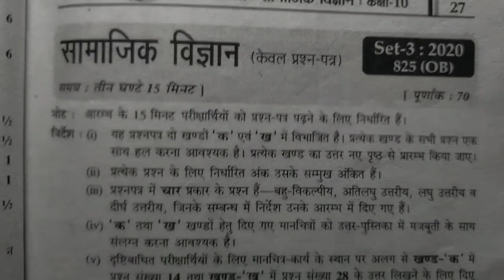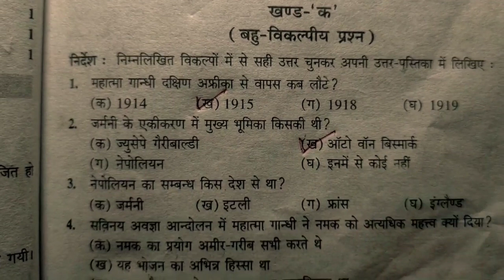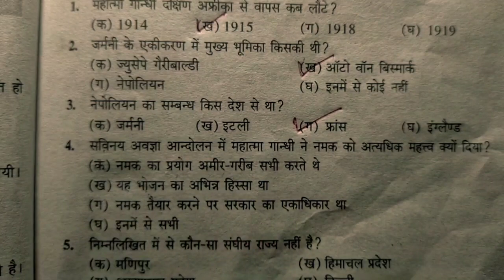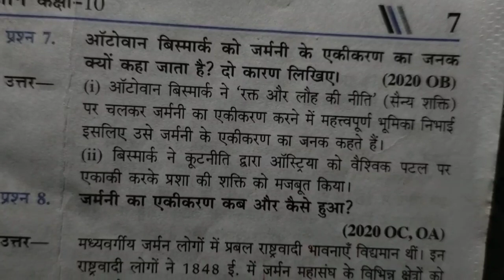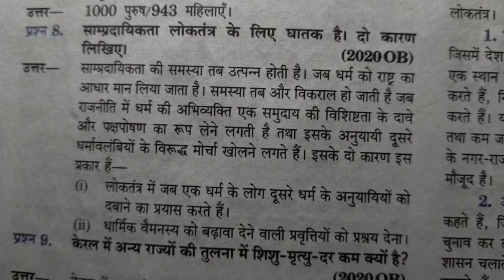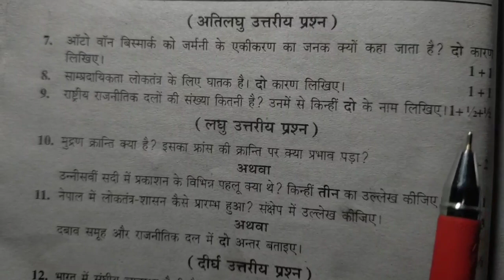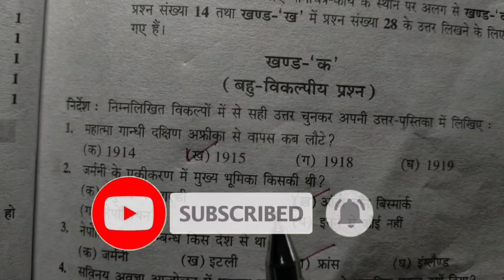सामाजिक विज्ञान मॉडल पेपर सेट-3 || Social science model paper set-3 || Social science exam 2021